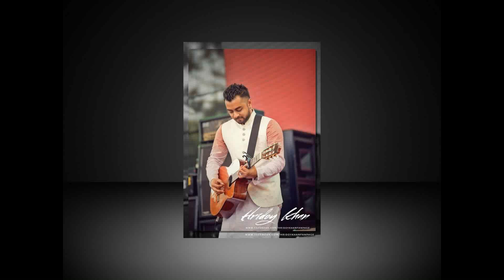About Hridoy Khan হৃদয় খান হওয়ার পিছনে অজানা সব তথ্য।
hridoy khaner ojana information
hridoy khan
about hridoy khan